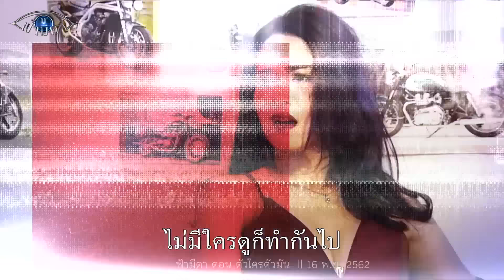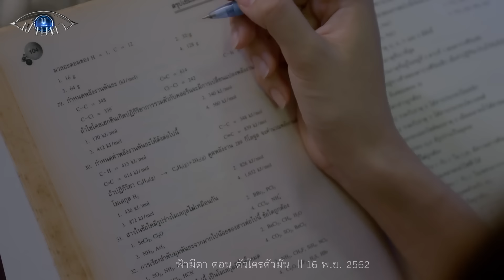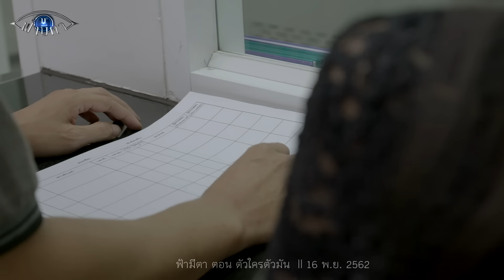ตัวใครตัวมัน : แค่อยากรู้เรื่องชาวบ้าน ไม่ได้อยากช่วยนะ : ฟ้ามีตา--OFFICIAL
โลกมันไม่ได้น่ากลัวหรอก ...
แต่คนในสังคมนี่แหละ ที่มันน่ากลัว

🔅ตอน... ตัวใครตัวมัน
ออกอากาศวันที่  16 พ.ย. 2562

บทโทรทัศน์ : ขนมกล้วย
กำกับการแสดง : คณวัชร สังวริบุตร

ใบหม่อน-กิตติยา,หญิง-จุฬาลักษณ์,ชาลี,ป้าเม้า-ณัฐมนต์
ยุ่งเรื่องคนอื่นนักก็ใช่ว่าจะดี โดยเฉพาะเรื่องผัวเมีย..พอเขาดีกัน เราก็กลายเป็นหมาอีก ด้วยเหตุนี้   ชาวคอนโดจึงต่างคนต่างอยู่ ไม่ได้สุงสิงกับใคร

ขนาด เจ๊วิมล เจ้าของคอนโด ก็ไม่ใช่คนอัธยาศัยดีนัก เรียกว่าคอนโดนี้เป็นหนึ่งในสังคมที่อยู่กันแบบตัวใครตัวมัน
แรกๆ ที่ปูเป้ มาอยู่ในคอนโดนี้ ปูเป้ก็แปลกๆ เพราะจะยิ้มให้ใคร ก็ไม่มีใครยิ้มตอบกลับเลย ยกเว้น  พี่หวาน   พี่สาวคนสวยที่อยู่ฝั่งห้องตรงข้าม
​เป้ชอบพี่หวาน เพราะพี่หวานสวย เป็นคนตจว.เหมือนกัน มีความอารีอารอบเหมือนกัน
แต่ก็มีเสียงนินทาว่า พี่หวานเป็นผู้หญิงขายตัว  บางทีพี่หวานถูกแขกที่มาพักค้างอ้างแรมด้วย ตบตีทำร้าย   ตอนนั้นเป้ไม่อยู่  แต่ก็ไม่มีคนมาช่วยพี่หวานเลย
​พอเป้กลับมา พี่หวานก็สะบักสะบอมแล้ว

เป้ช่วยทำแผลให้พี่หวาน พร้อมประกาศศึกคนในคอนโด ผู้หญิงถูกตบตีปางตายแต่ไม่มีคนมีน้ำใจมาช่วยเลย
​ทุกคนบอก ไม่ใช่เรื่องของตัว...เรื่องแบบนี้ตัวใครตัวมัน
​เป้บอกพี่หวานให้เลิกขายตัว พี่หวานบอก  ไม่อยากทำอาชีพนี้เลย แต่ทำเพื่อครอบครัวพ่อแม่พี่น้องที่อยู่ที่บ้านนอก  พี่หวานเลยต้องทำ
แต่แล้วพี่หวานก็ถูกแขกซาดิสต์ทุบตีทำร้ายอีก คราวนี้เป้มาช่วยได้ทัน แต่เป้ก็ถูกแขกพี่หวานตบตีไปด้วย เป้จะแจ้งความ แต่ก็ถูกมันขู่   เป้กลัว พี่หวานก็กลัว
​เป้ขอร้องพี่หวาน อย่าทำงานแบบนี้อีกเลย มีแต่คนรังเกียจ เกิดอะไรขึ้นก็ไม่ช่วย

พี่หวานบอก ไม่ใช่เรื่องอาชีพ แต่คนสมัยนี้อยู่กันแบบตัวใครตัวมัน
​ขนาดป้าแจ่ม ถูกเจ้าหนี้นอกระบบมาตบตี คนก็ไม่สนใจเพราะเขาอยู่กันแบบตัวใครตัวมัน
​เป้บอก จะลองกลับบ้านไปคุยกับพ่อแม่ที่ตจว.ดู เผื่อพ่อแม่จะมีงานให้พี่หวานกับป้าแจ่มทำ เพราะบ้านของเป้เป็นโรงงาน

​เป้กลับบ้าน แต่ระหว่างนั้น พ่อแม่ป่วย เป้เลยไม่ได้ติดต่อ พี่หวานกับป้าแจ่ม แถมหลังจากนั้น ผลการสอบของเป้ออก เป้ได้ไปแลกเปลี่ยนที่ต่างประเทศหนึ่งเดือน เป้เลยให้พ่อกับแม่โทรฯติดต่อพี่หวานกับป้าแจ่ม แต่พ่อบอกติดต่อไม่ได้ เหมือนเบอร์ถูกปิด
เป้เป็นห่วง พยายามติดต่อเจ๊วิมลให้ไปดูที่ห้อง เจ๊วิมลก็ไม่สนใจ
​เป้ ให้บุ๋มเพื่อนสนิท มาตามดู ก็ถูกเจ๊วิมลด่าไม่ให้เข้าห้องพี่หวาน เมื่อเป็นอย่างนี้เป้ก็จนปัญญาได้แต่ห่วงพี่หวานกับป้าแจ่ม
แต่อีกไม่นาน เป้ก็แทบช็อคเมื่ออ่านเจอข่าว
 ​ชาวบ้านที่คอนโดขวัญผวา เมื่อพบศพของคนถูกฆ่าหมกเก็บในถังพักน้ำชั้นบนของคอนโดศพนั้นคือพี่หวานกับป้าแจ่ม
​แต่ไม่มีคนรู้เรื่อง เพราะเป็นสังคมแบบตัวใครตัวมัน
​มารู้ตัวเมื่อ ได้กลิ่นเหม็นเน่า  น้ำที่ใช้กันทุกวันก็เหม็นเน่า
​เมื่อเหม็นมากๆๆ   เจ๊วิมลเลยต้องตามคนมาดู
​แล้วจึงได้เห็นศพของพี่หวานกับป้าแจ่มถูกหมกในถังพักน้ำ  สองคนน่าจะถูกฆ่าตายมาไม่ต่ำกว่า1 เดือน
ชาวบ้านสะอิดสะเอียนที่ใช้น้ำดื่ม น้ำกินที่มีศพร่วมเดือน
​แต่เป้แอบสมน้ำหน้า...
​ไร้น้ำใจดีนัก ต่างคนต่างอยู่ดีนัก  ตัวใครตัวมันดีนัก ก็สมควรแล้วที่ต้องเจอแบบนี้
เพราะถ้ามีน้ำใจ มีคนช่วย  พี่หวานกับป้าแจ่มก็ไม่ต้องตาย
​และเมื่อมีคนตาย ผู้คนก็ย้ายออกจากคอนโดเพราะกลัวผี

เจ๊วิมลได้แต่เอามือกุมขมับ เพราะไม่มีเงินผ่อนแบงค์ค่าคอนโด
​สังคมคือการอยู่ร่วมกัน... ไม่ใช่เรื่องของคนคนเดียว ไม่ใช่เรื่องที่จะตัวใครตัวมัน